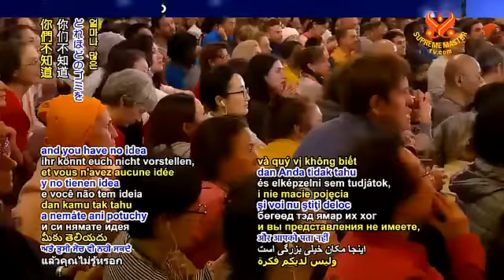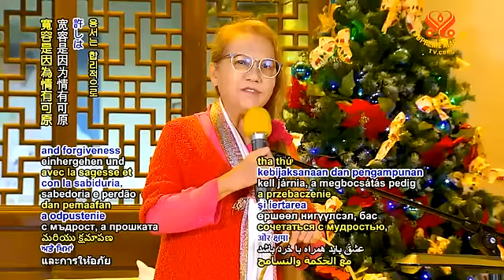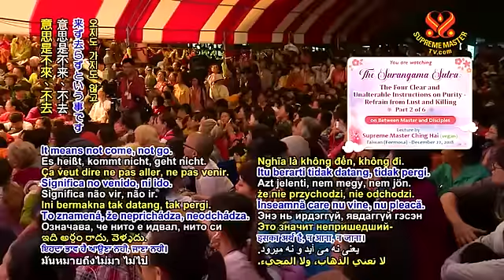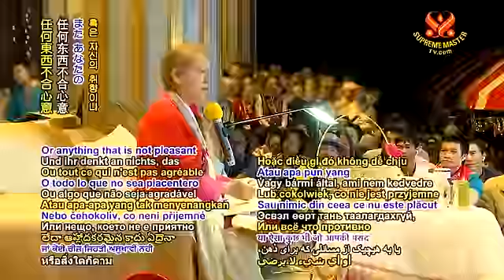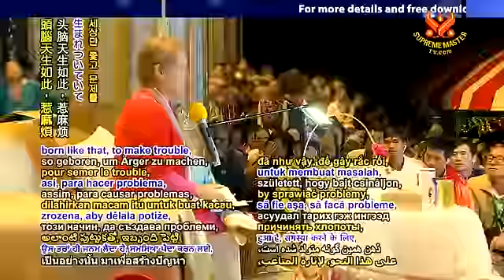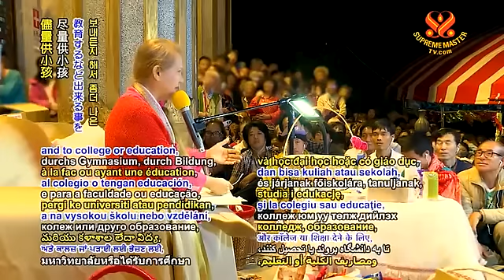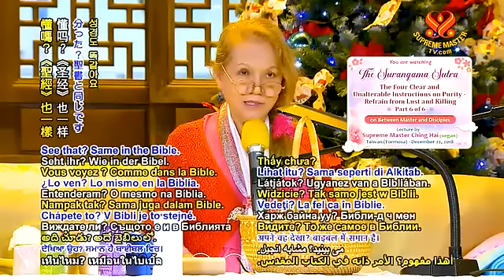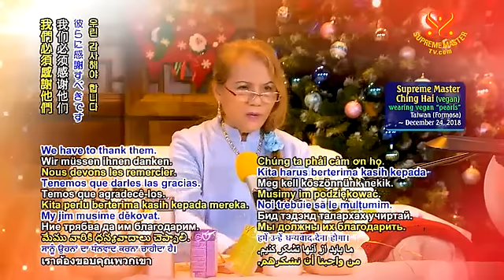bốn lời minh huấn - 2018 12 22 - CHINGHAI